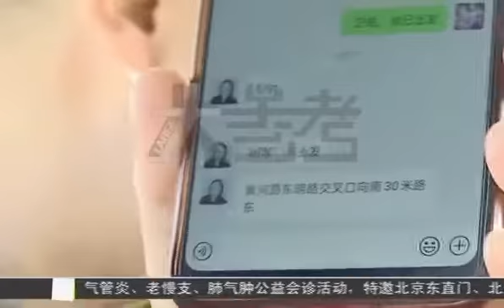记者拽着代孕中介直接报警#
【记者拽着代孕中介直接报警#】家住周口的鲁女士因再婚年纪大想要个孩子。2019年9月，鲁女士去医院做试管婴儿，但没成功。医生遂向鲁女士推荐了代孕机构的中介“卫姐”。“卫姐”收取了鲁女士2万元意向金，并告知鲁女士做代孕要收天价费用。经过各种周璇，记者堵到了卫姐拽着她报警。目前，警方已介入调查。